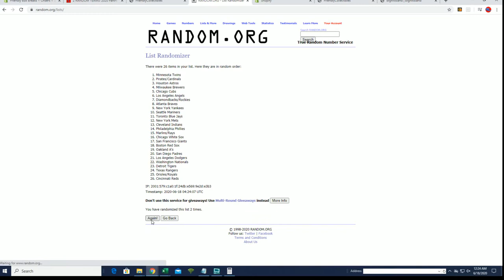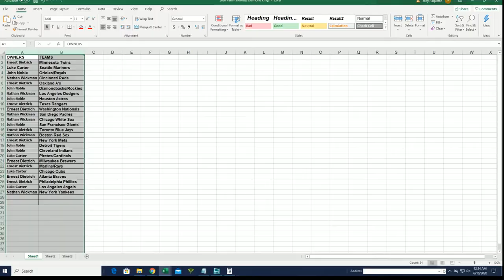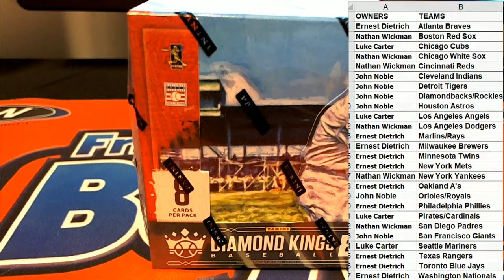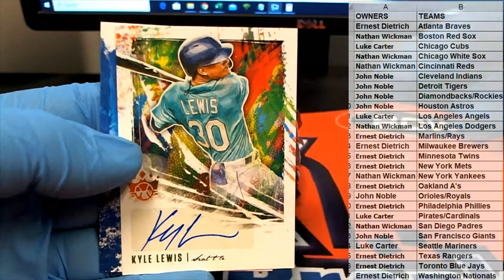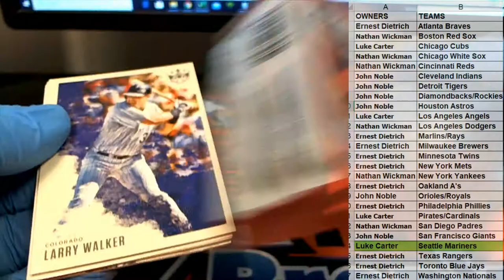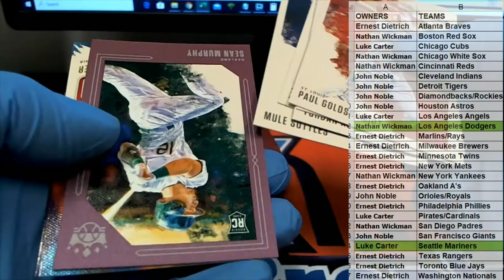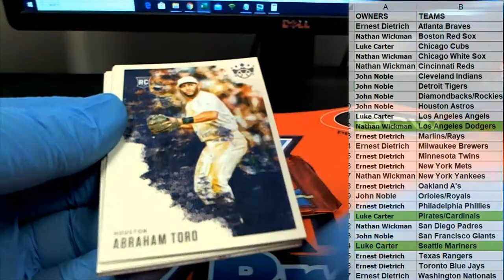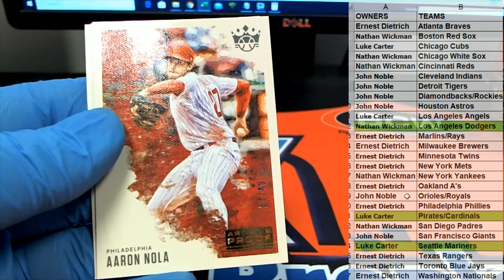2020 Panini Donruss Diamond Kings Hobby ID 20DIAMONDK211